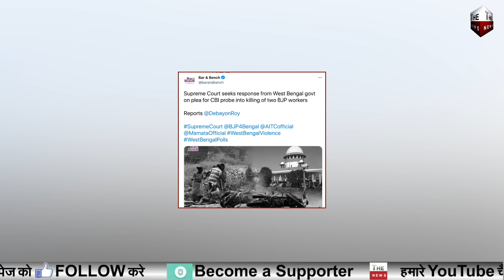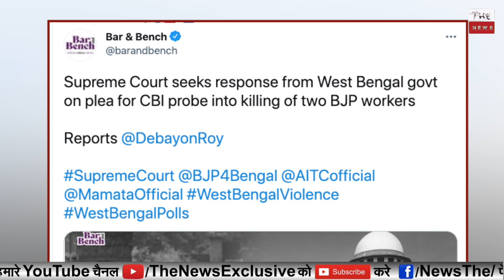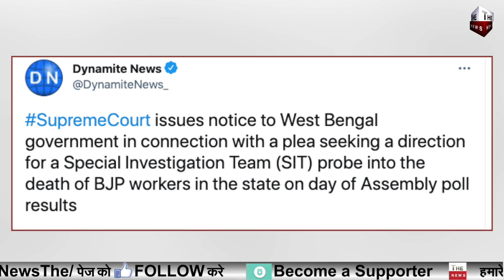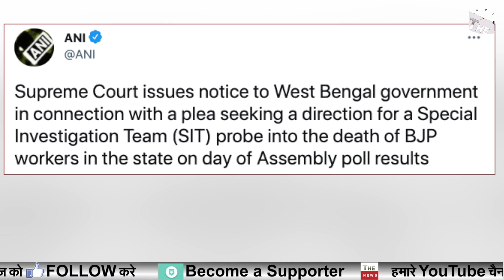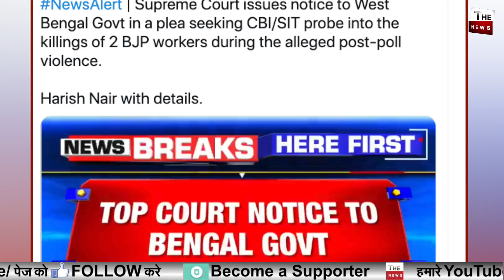Supreme Court issues Notice to Mamata Banerjee govt सुप्रीम कोर्ट से ममता बनर्जी TMC को बड़ा झटका